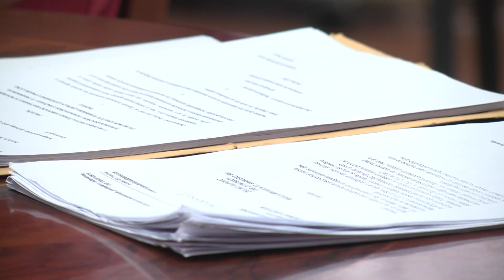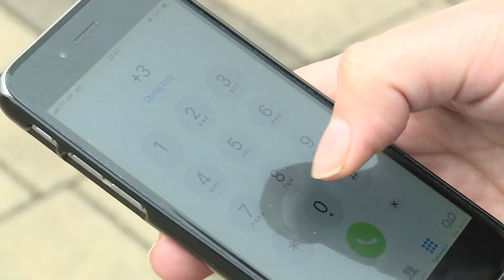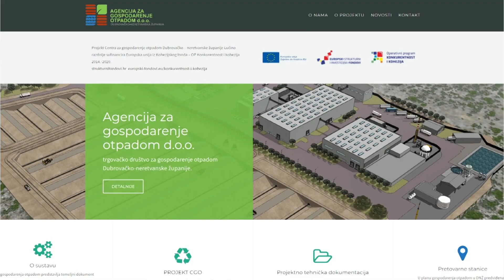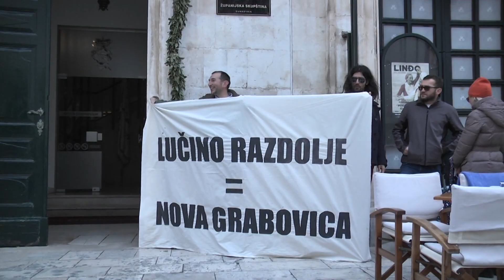Koji je smisao HDZ-ove Agencije za gospodarenje otpadom?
S ciljem uspostave sustava gospodarenja otpadom u Dubrovačko neretvanskoj županiji osnovana je agencija za gospodarenje otpadom. Agencija je osnovana prvenstvo zbog spornog projekta Centra za gospodarenje otpadom Lučino razdolje za kojeg je tek nedavno i to drugi put zaredom odabran izvođač radova. No u cijeloj priči zanimljiv je sam rad navedene agencije kojoj je na čelu HDZ-ov direktor Josip Bačić. O njegovom radu kojeg plaćaju građani ne zna se skoro pa ništa s obzirom da vješto bježi od kamera, a za izjave nikad nije dostupan jer je uvijek prezauzet. Doznali smo i da je u tu istu agenciju zaposlena još jedna osoba koja bi trebala informirati javnost, ali ne može ništa bez odobrenja HDZ-ovog direktora. Je li bio raspisan natječaj pitali smo nadležne u Dubrovačko-neretvanskoj županiji.